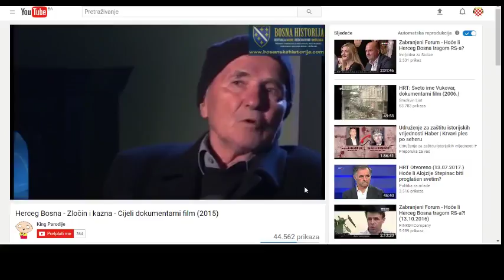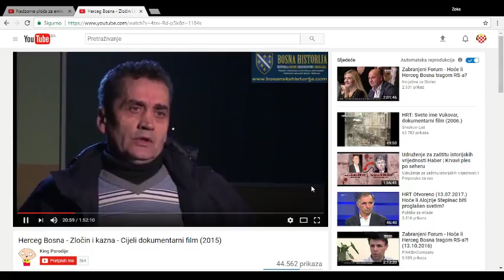TELEVIZIJA HERCEG BOSNE-televizijski program online